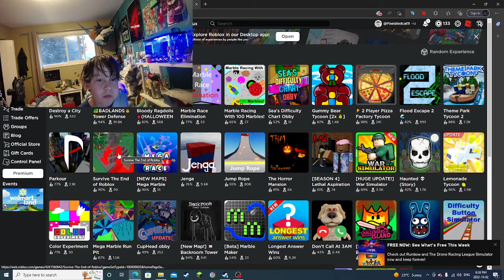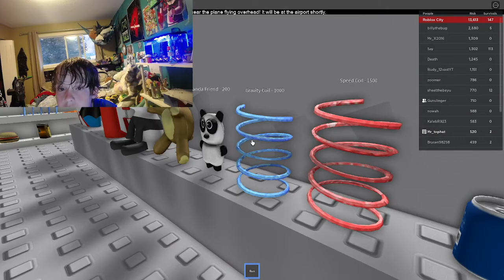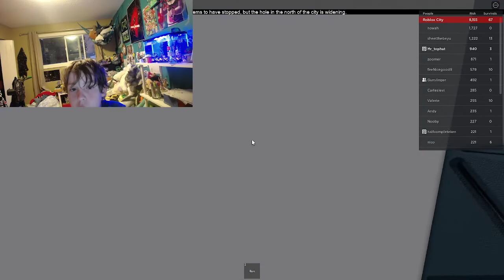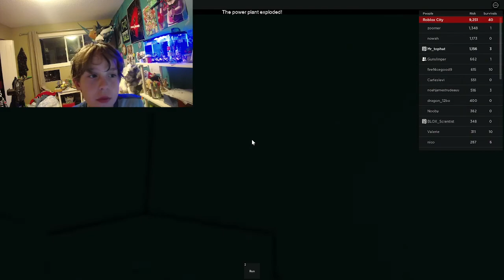The END of Roblox!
It's the end of Roblox!